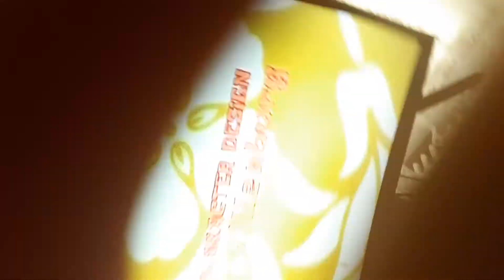August 15, 2022(1)